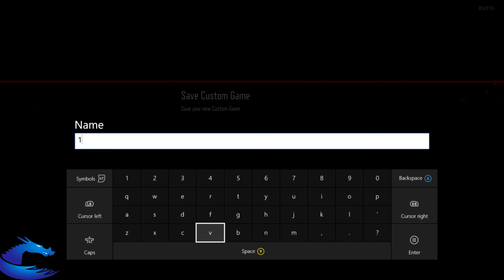1v1 Against IceDragonz Call of Duty Black Ops 3 (CoiledRabbit)